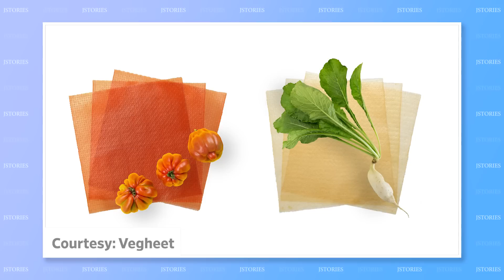#22: Fermented fabric, Online learning for refugees, Vegetable sheets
This week's line-up: Fermented fabric, Online learning for refugees, Vegetable sheets

【Content】
00:00 - Intro
00:16 - Fermented fabric
00:59 - Online learning for refugees
01:34 - Vegetable sheets

【Full Script】

(Intro)
Hi, I’m Toshi Maeda… and welcome back to J-Stories, where ideas and technology from Japan help solve global social and environmental problems. Here’s a quick look at this week’s J-Stories!

/// Story 1 ///
A Japanese startup is working on a high-tech fabric that Spiderman would love.

Biomaterial developer Spiber – which  started its research with artificial spider silk – has developed an artificial protein fiber called “Brewed Protein”. The name comes from the fermentation of sugars and microbes used during the material's production process.

The fabric has many uses… not just clothing, but also artificial leather and fur. It can even be used for car door panels and seats.

No petroleum is needed to make the fabric and it is highly biodegradable. The Yamagata-based startup says it’s also easier to reuse and recycle than other fabrics.

/// Story 2 ///
Since the Russian invasion, millions of Ukrainian children have become displaced.

A Japanese NGO is working with other organizations to enable some of those children to continue their education.

It has helped set up a computer room in a refugee center inside a university in Moldova.

Noise and lack of privacy in cramped refugee centers often makes study a challenge.

But the room, set up inside a local university, which has 20 PCs and internet access, offers an environment where  children can concentrate on online lessons from teachers in their home country.

The NGO, Peace Winds Japan,  is seeking donations to help  set up similar facilities in other refugee centers.

/// Story 3 ///
There are pasta sheets for making lasagna, and seaweed sheets for making sushi rolls, and even sheets of pastry for pies. But have you ever heard of vegetable sheets?

These 0.1mm-thick sheets are made from vegetables that are perfectly good to eat, but don’t meet supermarket cosmetic standards.   Such produce makes up 30% of all vegetables grown globally.

The sheets can also be stored for up to two years, so are less likely to go bad before being eaten.

The sheets quickly soften up in warm water, so are great for children who don’t like raw vegetables, or for people such as the elderly who struggle with food that's difficult to chew. .

The manufacturer of these vegie sheets hopes to soon set up new production bases in Japan and Indonesia to supply major domestic and international food retailers.